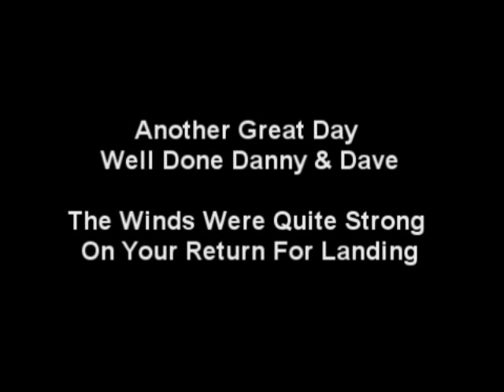UKPPG - Danny Moon Test Flying The NEW Ramaflex Reflex Wing Size Large - 06-10-20133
This is a very short video of the New Rama-Flex Large Size Reflex Wing by Air-Design in Ocean Design, being test flown by Danny Moon at the UKPPG Paramotor Training School in March, Cambridgeshire, UK. Dave Lefevre also flies on the Medium Size Ramaflex in Jungle Colour Scheme.

Video shot at the UKPPG, March Airfield in quite strong, gusty wind conditions, but the Ramaflex rides through it like other modern day good wings do.

If you would like to know more about this Fantastic New Wing in the UK Market then Goto

"You Learn So Much More At UKPPG"